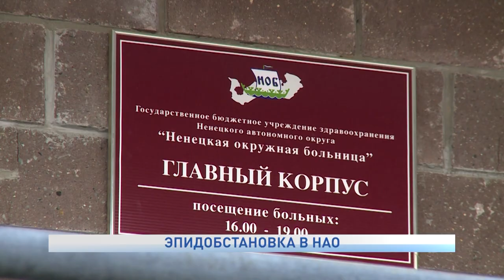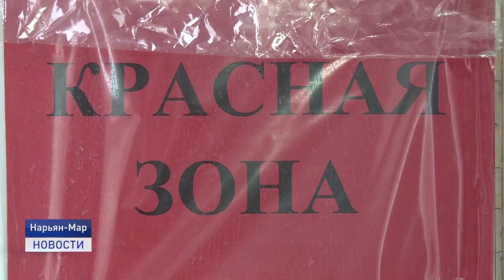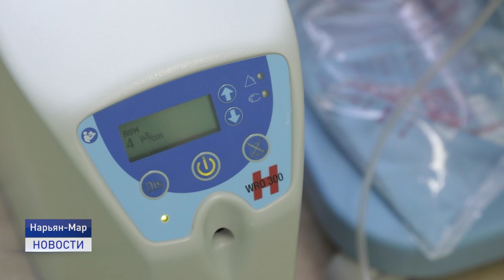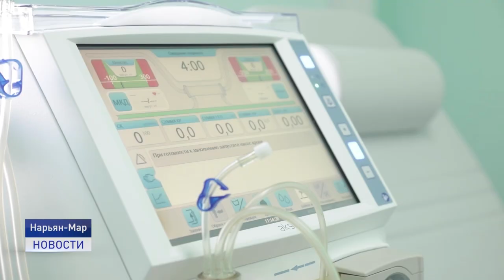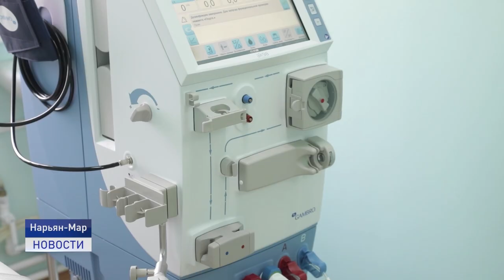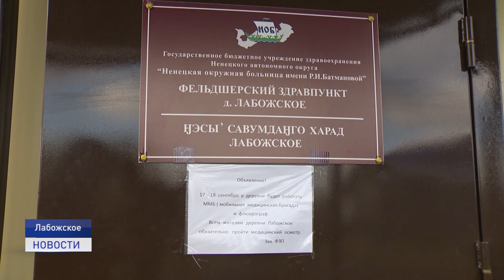Новости Ненецкого округа от 21.09.2021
Эпидобстановка в региона, ввод в эксплуатацию жилья для медиков и педагогов,а также подготовка к осенне-зимнему периоду. Эти и другие темы обсудили в ходе расширенного совещания при главе региона.

Медицинский десант в сельскую местность. Передвижной медотряд центральной районной поликлиники продолжает обследовать жителей заполярной глубинки.

С «Сокровищ Севера» - с наградами. Наши земляки завоевали призовые места в разных конкурсах и номинациях. Об этом и не только расскажем в ближайшие 20 минут.